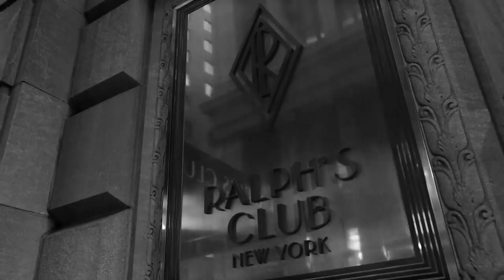LOS 7 HOMBRES VARONILES MÁS ATRACTIVOS Y EXITOSOS DE LA HISTORIA DEL CINE Y HOLLYWOOD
SON LOS MÁS FAMOSOS Y ATRACTIVOS, PERO NO ES FORTUITO NI POR LA SUERTE, HICIERON BIEN SU TRABAJO. IMÍTALOS.

Visita nuestro sitio asociado de Amazon para productos de tu interés: